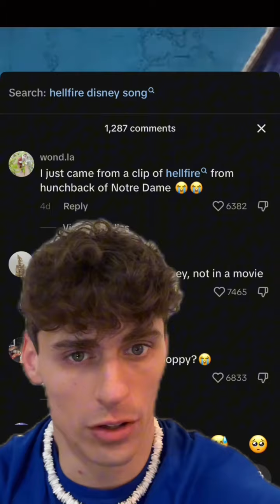People are upsewt with Disney because of the songs in their new movie Wish